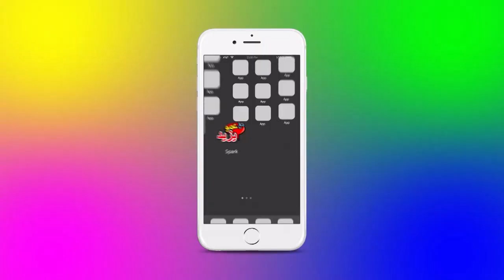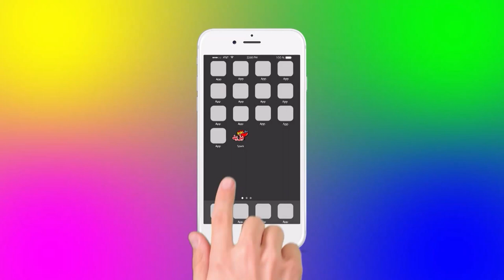إعلان حفلا عمو يزيد بسطيف بدار الثقافة السبت Promo Amou Yazid Show à Sétif- 15 09 à 15:00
إعلان حفلا  عمو يزيد بمينة سطيف بدار الثقافة يوم السبت 15 سبتمبر على 15:00  .
 Promo Amou Yazid Show à Sétif a la maison de la culture
 Samedi 15 septembre à 15:00 Organisé par la DJS